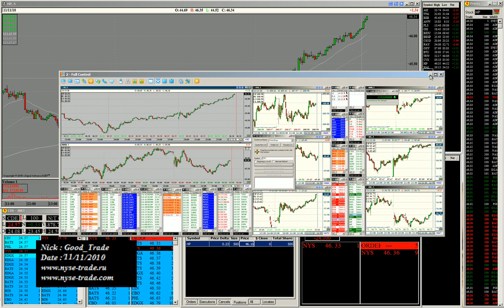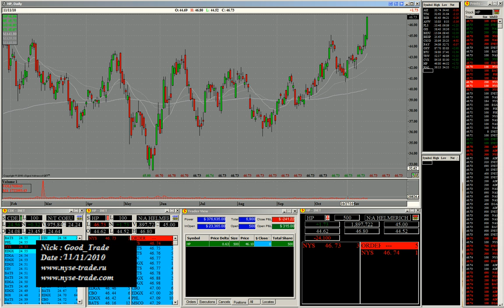Day trading on NYSE. Stock : HP - Helmerich & Payne (Good_trade)(Date 11.11.2010) .avi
Daytrading NYSE
Nick : Good_trade
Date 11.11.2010